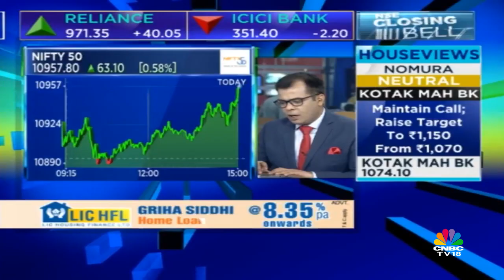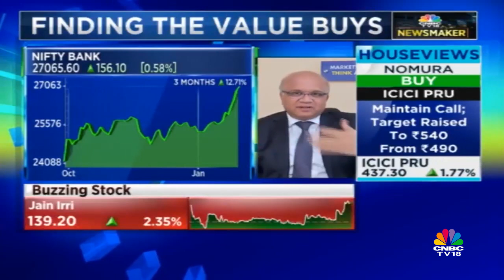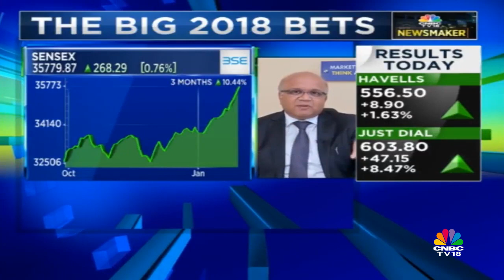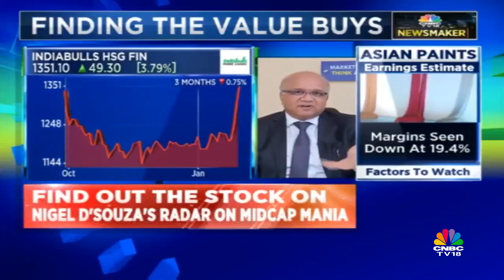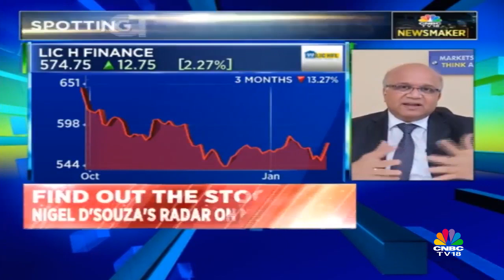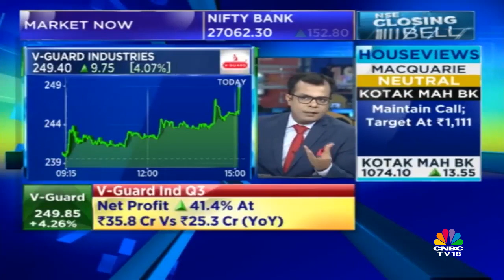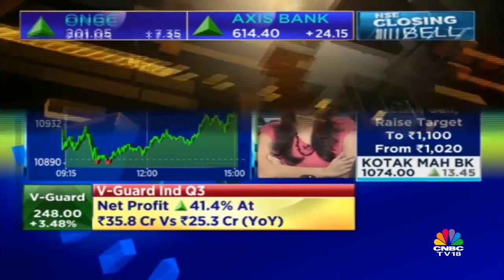See Big Opportunity in IT; Worst Over for Housing Fin Cos, Best Yet to Come: Experts || CNBC Tv18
Basant Maheshwari, Author, Portfolio Manager is still upbeat on the housing finance space and says the temporary slowdown was more because of RERA but that is behind us.